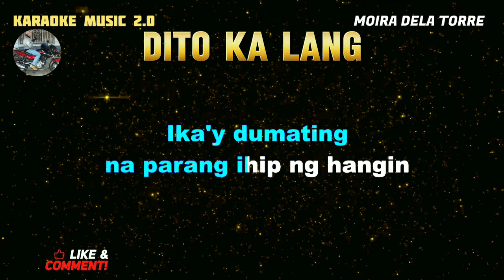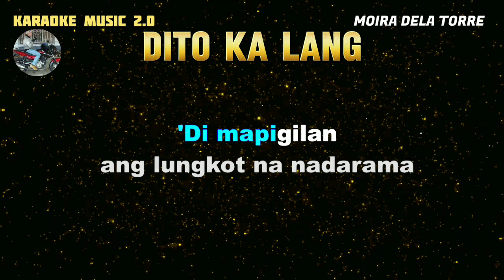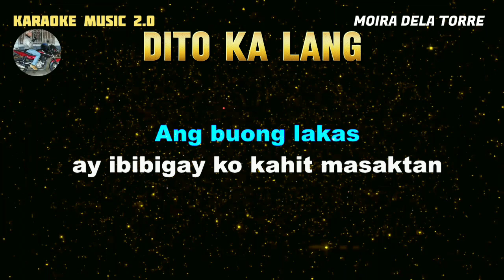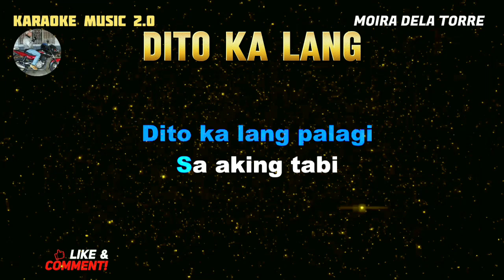Dito Ka Lang - Moira Dela Torre (Karaoke version)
Karaoke music owner: Rudy Hermac Jr.
Music artist: Moira Dela Torre
Video created by: Karaoke music 2.0
Layout and Design created by: Karaoke music 2.0